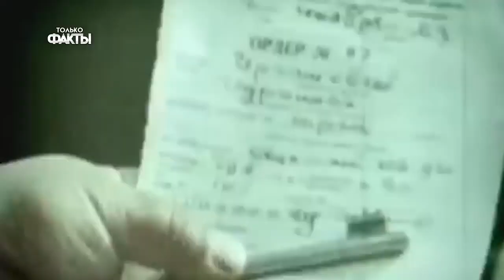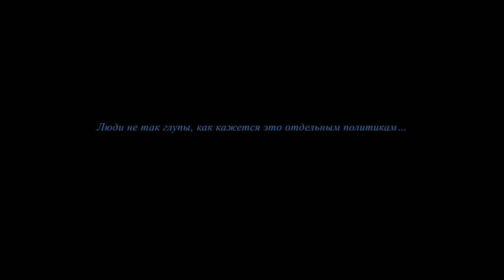როგორ ცხოვრობდნენ საბჭოთა კავშირში